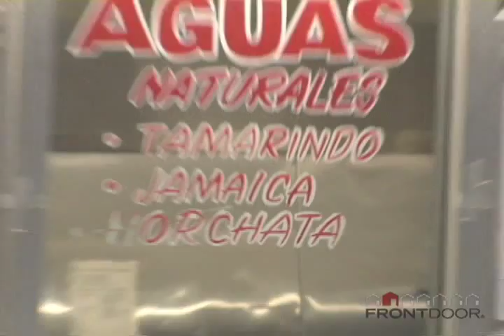Highland Park: LA neighborhood video on HGTV's FrontDoor.com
HGTV's FrontDoor.com senior editor Annalisa Burgos checks out Highland Park, an artsy, family-friendly neighborhood near downtown Los Angeles.